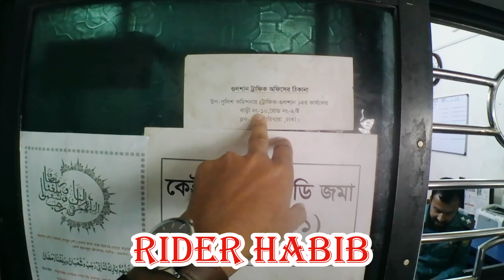পুলিশ সার্জেন্ট মামলা দিলে কিভাবে উত্তোলন করবেন। [ RIDER HABIB ]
Follow RIDER HABIB

Say Hello to ‘Habib Ahmed -